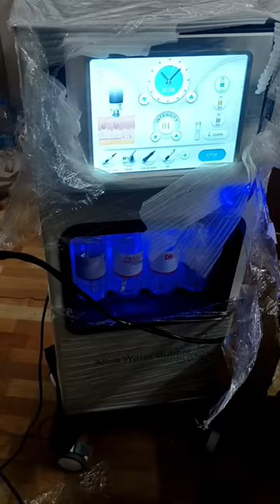Alice super bubble